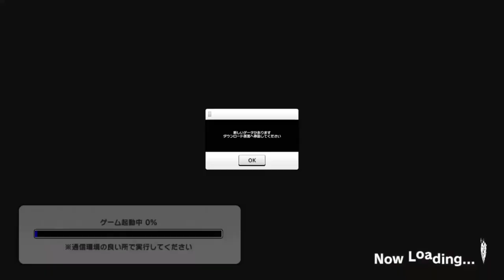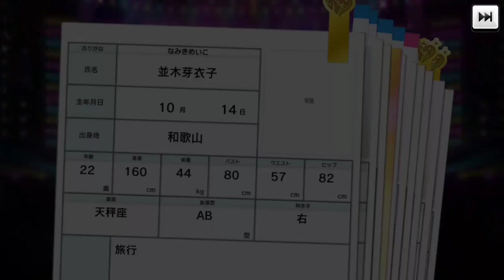温泉ver.2017 【デレステ】速水奏 堀裕子 限定ガチャ引いてみた。